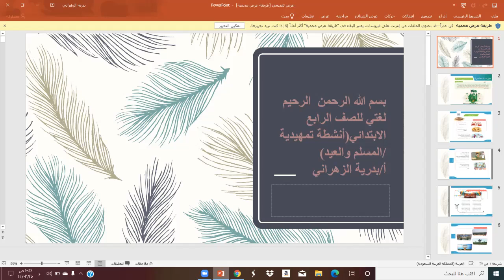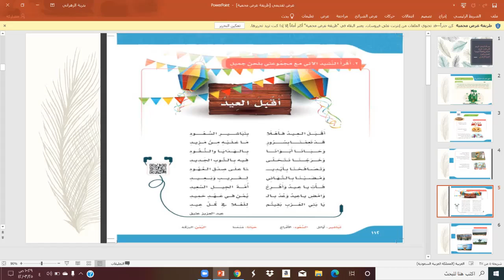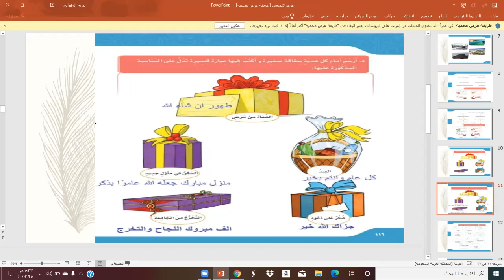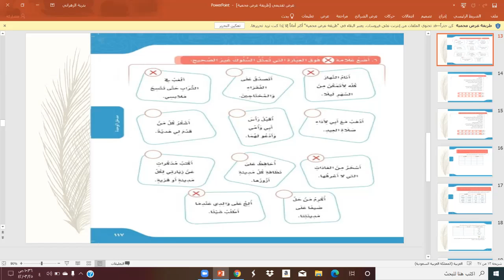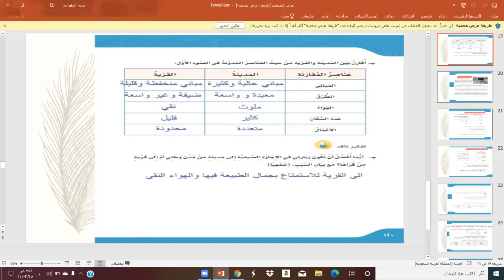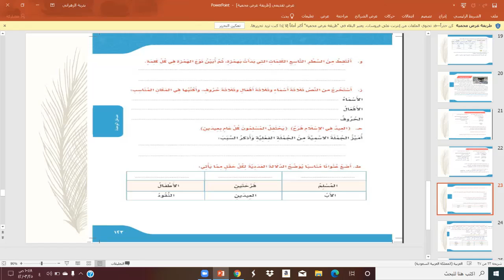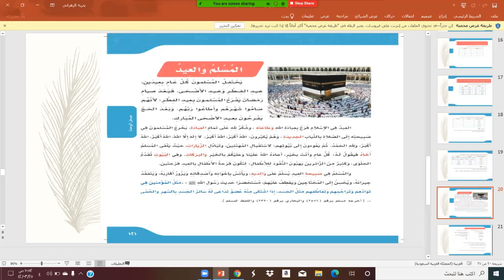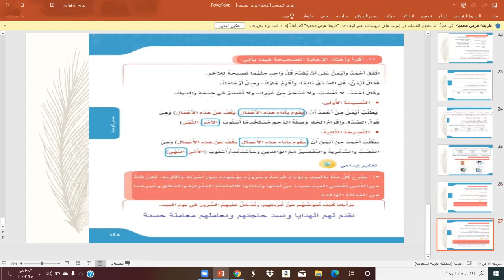صف رابع مادة لغتي درس مدخل الوحدة انشطه تمهيديه